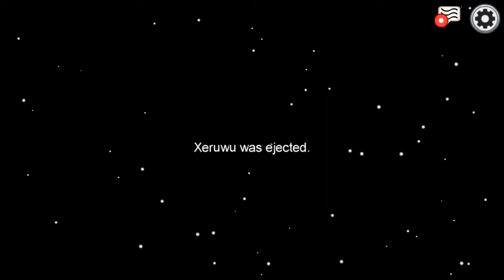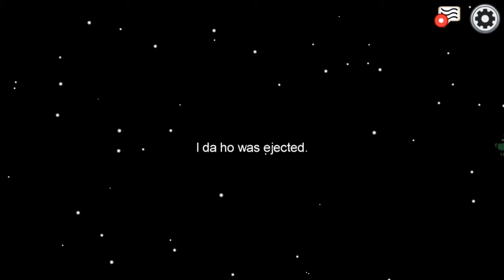Among Us Live Ft.(PotatoOnlinee and Friends)